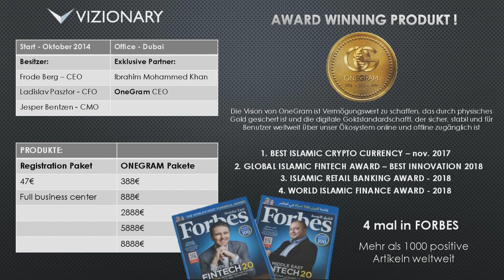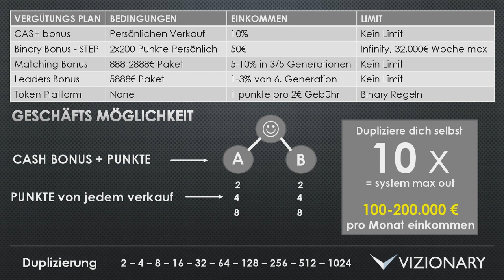Onegram und Vizionary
Hallo an alle Onegram Fans. Wir haben uns entschlossen einen Youtube Kanal einzurichten, um jedem bestehendem Partner und Interessenten , das Vizionary-Onegram Geschäft näher zu bringen. So können wir euch und euer Interessenten besser erreichen. Mit Neuheiten und wichtigen Informationen beliefern. Dieser Kanal heißt - Teamary Vizionary Onegram-. In den kommenden Wochen werden wir einige interessante Videos gestalten und auf euere Fragen und Idee eingehen.Gerne dürft Ihr eure Ideen anbringen aber auch Fragen stellen,zum Geschäft. Schon bald werden wir, in regelmässigen Abständen, in Bozen, Südtirol sowie in Quedlinburg Sachsen-Anhalt Meetings und Treffen veranstalten, um euch allen Neuheiten zu unterbreiten. Tipps und Tricks- Umgang mit euren Accounts . So können wir direkt euch helfen weitere Partner zu aktivieren, welche Interessiert sind den wertvollen Onegram zu Kaufen oder auch auf Huulk zu handeln. Das Jahr 2019 wir gigantisch und wertvoll für jeden stolzen Onegram Besitzer. Jeder wird Staunen wieviel Geld er machen kann. Sobald Ihr erstmal den Durchblick habt. Was es bedeutet wenn der Onegram den Gold Standard wieder in unser Geld eingeführt hat.Wir freuen uns sehr mit euch euere stabile finanzielle Zukunft aufzubauen. Teilt gerne die kommenden Videos welche wir für euch drehen möchten. Es wird richtig,richtig spannend. Onegram 2019 Sei dabei und aktiviere deine Zukunft. Euer Patrick P.